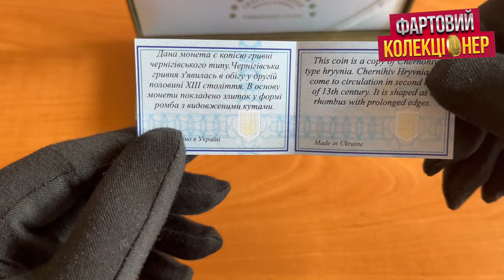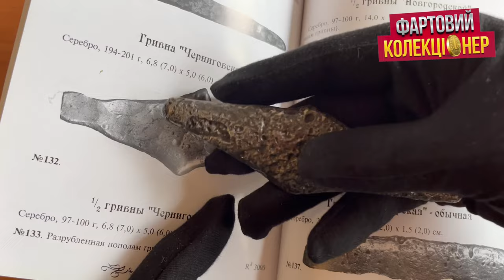Черниговская гривна!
Первые гривны были вот такие!